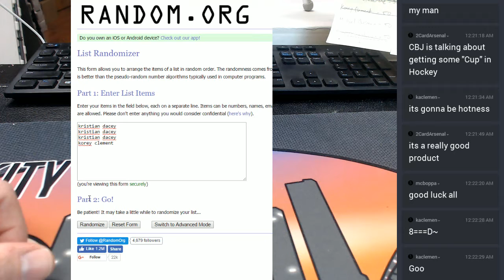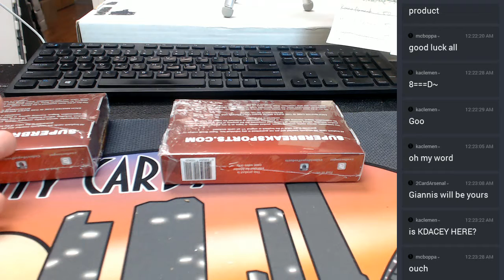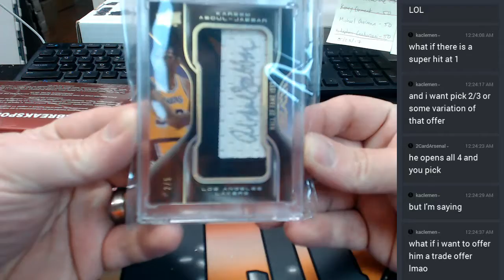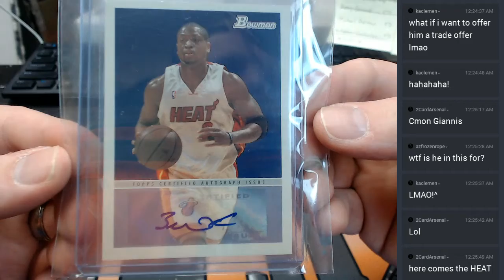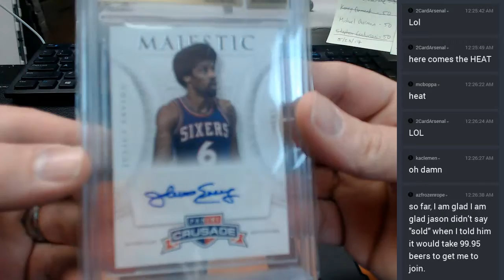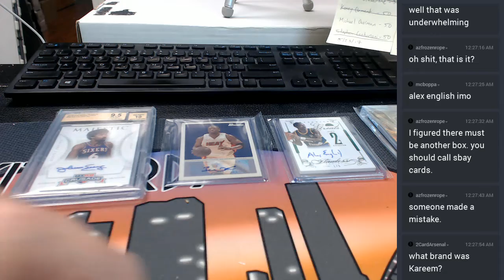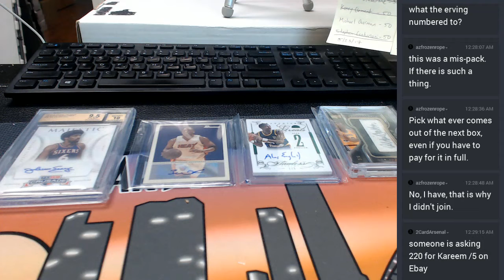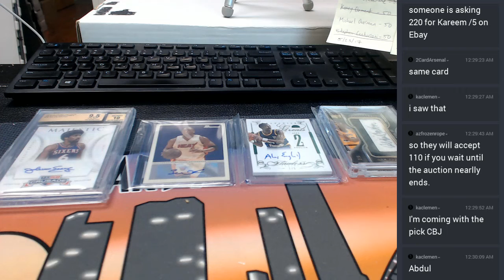2017 Super Break Nuthin But Net #2 05272017